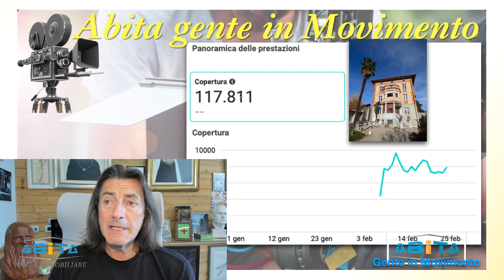Vendi Casa con Abita Biella Immobiliare!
🏡 Massima visibilità su tutte le piattaforme disponibili e tanti servizi inclusi! Scopri perché vendere casa con Abita è facile, sicuro e rapido! Richiedici una stima gratuita, chiamaci al numero 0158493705, scrivici su Whatsapp al numero 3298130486 o compila il modulo a questo
Abita Biella Immobiliare
👉🏻  Ci trovate anche su instagram e facebook!